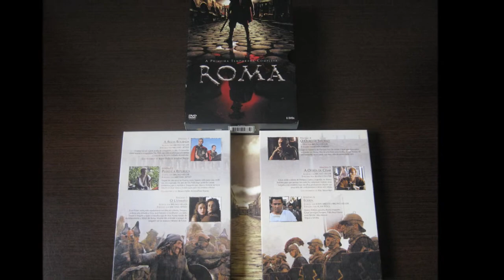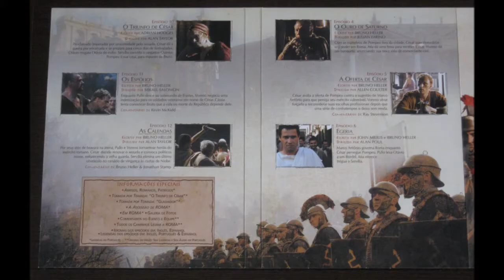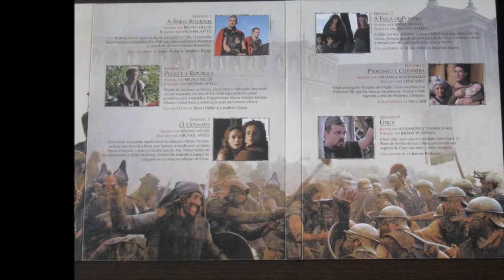Rome - Season One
Rome - Season One (R4-Brasil)
Roma - 1a Temporada Completa
Images and details